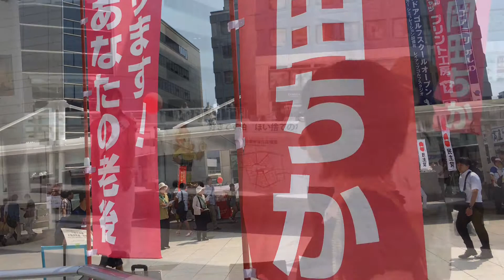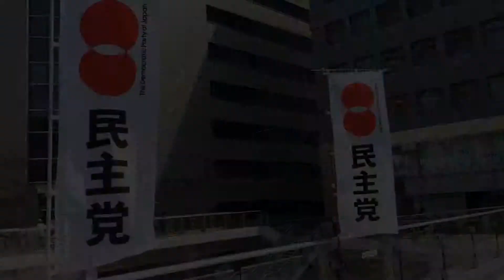柏市議会議員予定候補 岡田ちか 街頭演説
柏市議会議員予定候補 岡田ちか街頭演説

 2011年佐倉市議会議員に立候補するにあたり､当時､民主党政権の政策に掲げられた｢食の6次産業化｣を推進したいという思いが芽生え、サラリーマンとして培った食品流通業界の知識・経験を､政治の世界で活かしていきたいと決意し政治の世界に飛びこみました｡
2011年当時､民主党政権の政策に掲げられた｢食の6次産業化｣を推進したいという初心をもって民主党の流れを引き継ぐ国民民主党の一員として政治活動に取組んでいます。

2期8年間議員として活動させて頂き、マーケティング思考に基づいたシティプロモーションに取組んで参りましたが、佐倉市の成立ちや歴史を踏まえると､佐倉市が目指すグランドデザインは､文教都市であると私は考えます｡

【教育】
【福祉』
【経済】

2018年 マニフェスト大賞政策提言部門入賞
2018年　全国逸品セレクションフード部門準グランプリ
2018年 ちばの食の逸品銅賞受賞
2019年 ちばビジネスコンテスト 企業協賛賞受賞

日々の活動を掲載しています